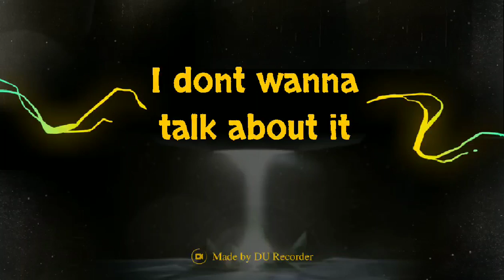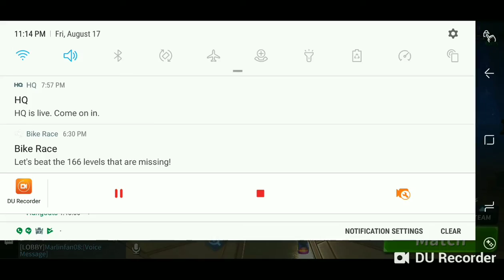I dont wanna talk about it